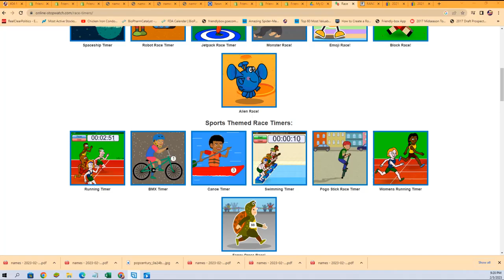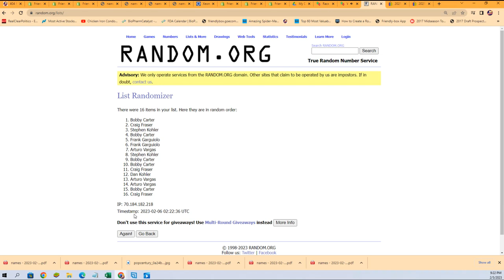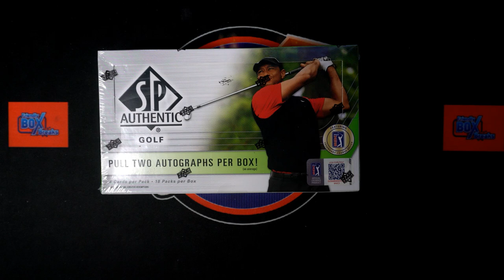2021 Upper Deck SP Authentic Golf Hobby Box FILLER C 21UDSPAUTHGOLF201